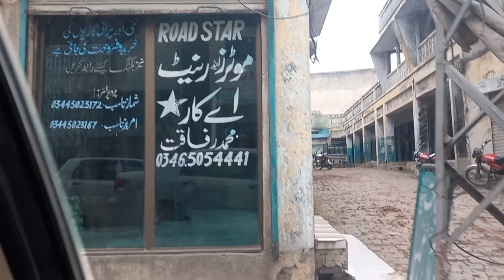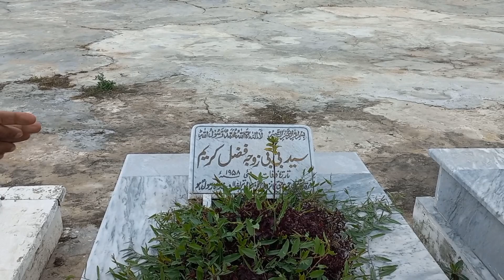Visit to CHAKSWARI with family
WINTER WEEKEND VLOG  Mirpur Azad Kashmir Vlogs  By Zobia nadeem

Visit to CHAKSWARI | by Zobia Nadeem | uk da patola meri jaan ho gaya
uk da patola song idrees azam